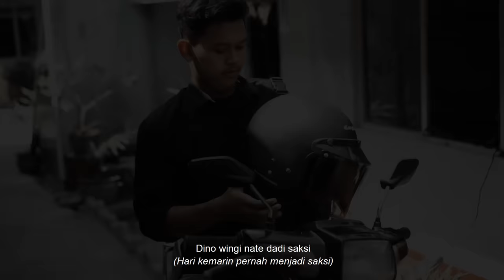TEKOMLAKU - Pilihane Wong Tuamu (Official Music Video)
Alhamdulillah telah rilis single #4 dari kami TEKOMLAKU OFFICIAL yang berjudul "Pilihane Wong Tuamu"

Songwriter : Yuda Laksono E.

  Personil :
1. Aryan Saputra (vocal)
2. AdryanNur (Gitar Rythem)
3. Noga Angga (Gitar Melodi)
4. Ritwin Dhika (Bass)
5. Yuda Laksono (Kentrung)
6. Ahlan Sunito (Ketipung)

  Add:
Adzim Atsya | additional player (Cak)
Wahyu Purba S | additional player (Drum)
Ari Parwanto | additional player (Keyboard)

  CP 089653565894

Terimakasih kepada :
Keluarga
Dan semua teman-teman yang ikut berpartisipasi dalam pembuatan videoclip dan single "Pilihane Wong Tuamu"

SELAMAT MENIKMATI